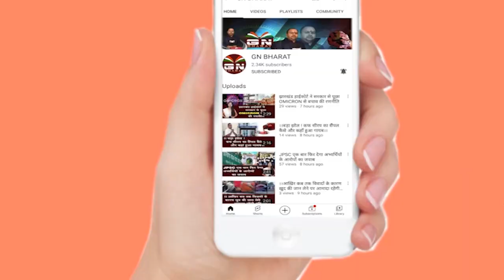|| निशिकांत दुबे के ट्वीट में, कहा - पंकज मिश्रा ने कबूला फर्जी कंपनी बनाकर दलालों को देता था टेंडर